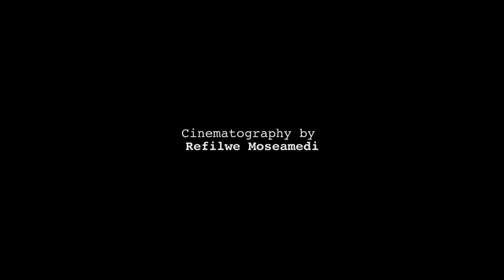Research episode 3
Directed by : Refilwe Moseamedi and Sherese De Kock
Sound by : Sherese De Kock
Cinematography by : Refilwe Moseamedi
Edited by: Refilwe Moseamedi and Sherese De Kock